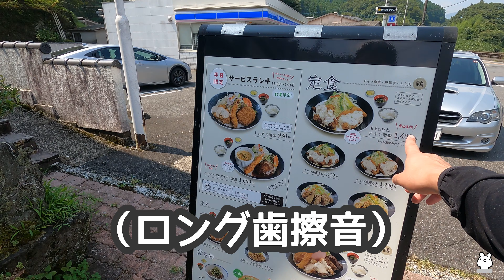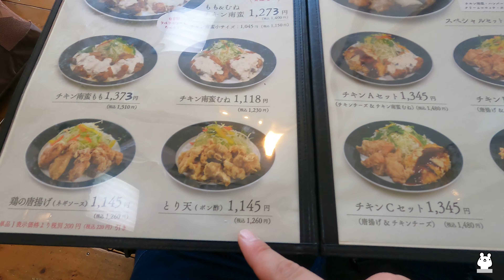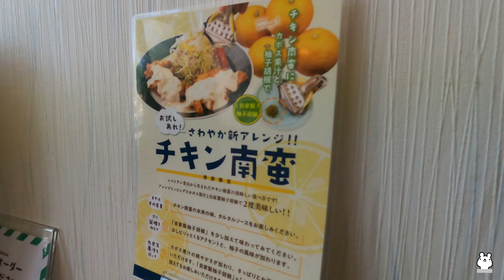チキン南蛮ならココ！カボスとアレをつけて食べると最高！【九重・レストラン青山】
今回は大分九重町にあるレストラン青山でチキン南蛮をいただきました。
カボスと自家製柚子胡椒でいただくのが最高でした！

0:00 はじめに
1:32 レストラン青山で食事
1:50 メニューチェック
7:38 道の駅ゆふいんで買い物
8:22 シメ

※ お店の情報は撮影時のものです。最新情報はご確認ください。

LINEスタンプ、ブログ、Twitter、Instagramと幅広く発信中！